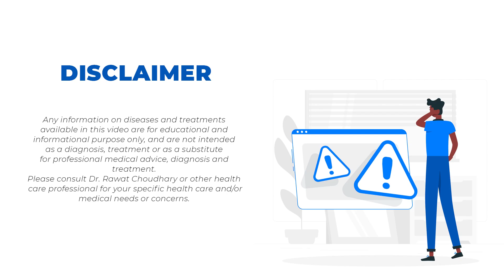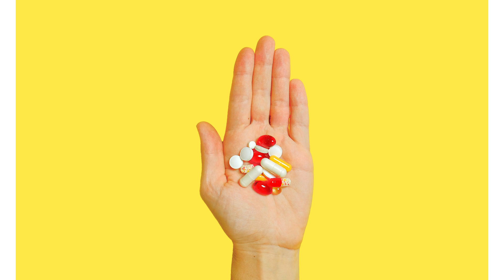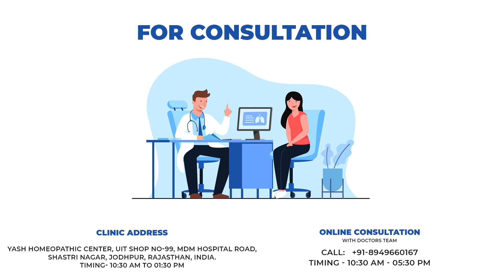Advantage of Taking Multi Vitamins | Multi Vitamin खाने के फायदे जानिये | Benefits of Vitamins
Hi friends, myself Dr. Rawat Choudhary, welcome to my new video on Benefits of Multi Vitamins.